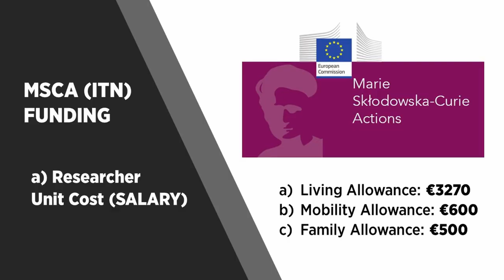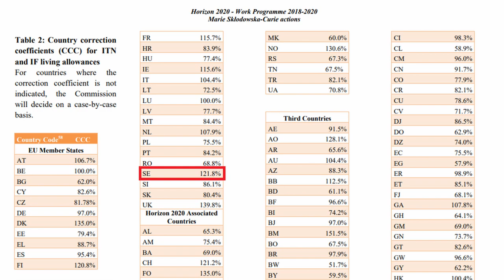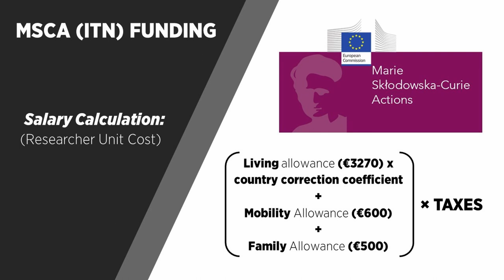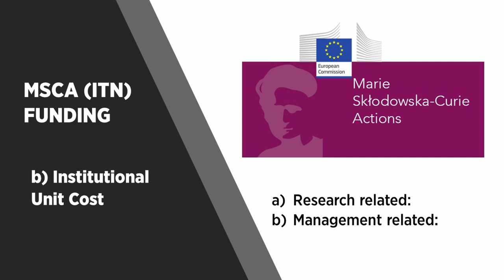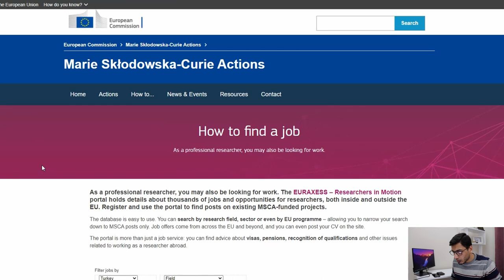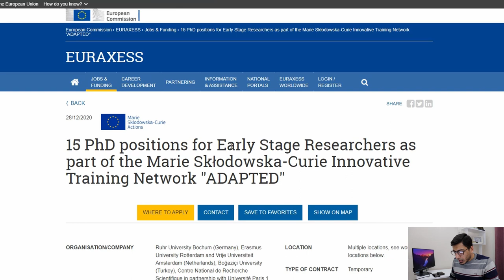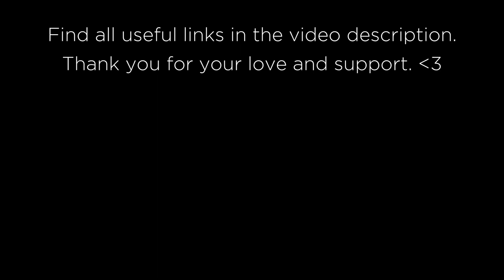Marie Curie (ITN) Ph.D. Fellowship | WHAT MAKES IT SPECIAL? | Complete Guide + Online Portal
CONTENTS:
0:00 - Intro
0:49 - What is Marie Curie Ph.D. Fellowship?
1:45 - Different Categories (ITN, IF, RISE)
2:27 - General Eligibility
// DIFFERENCES FROM A REGULAR PHD //
3:57 - 5 Major Differences between Marie Curie (ITN) and Regular Ph.D. Fellowships
    4:16 - Diff. 1 - Positions open throughout the year
    4:41 - Diff. 2 - Consortium Structure
    5:50 - Diff. 3 - Hired as a researcher vs. a student
    7:03 - Diff. 4 - FUNDING + SALARY
  10:50 - Diff. 5 - Project and Funding Duration
12:19 - ONLINE PORTAL
13:42 - Conclusion (KEY MESSAGE)

3) Horizon 2020
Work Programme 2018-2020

Team Learn with Nasir and Fatima